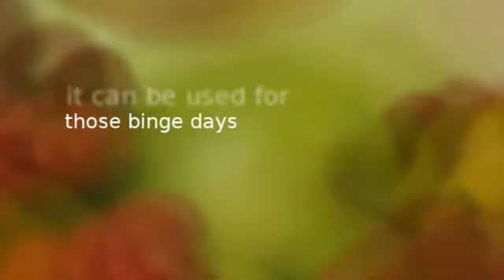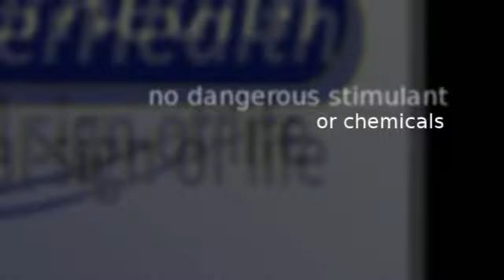The Best Diet SuperCHeat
SuperCheat™ is a slimming formula which lowers kilojoule absorption. It can be used for those binge days when you feel like being naughty or simply have no option but to cheat. It can also be used as a highly successful weight loss formula of its own.

This online video media is created from Oxygen Products (PTY) LTD.